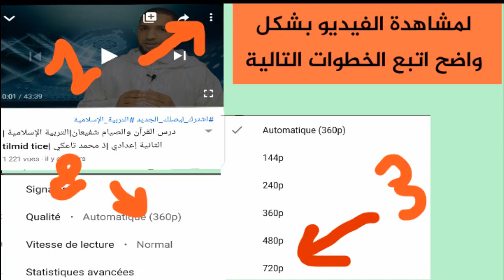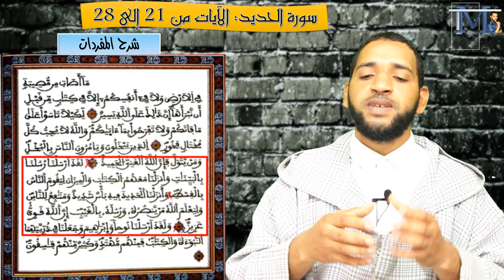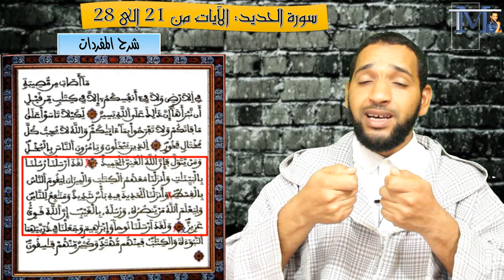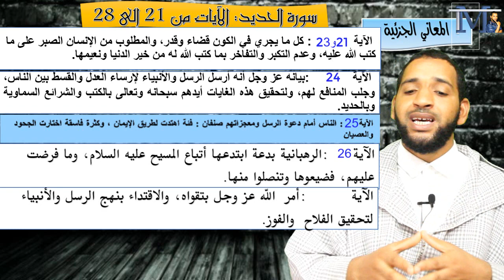دروس التربية الإسلامية الثالثة إعدادي الجزء الأخير من سورة الحديد من الآية 21 إلى 28| ذ تاعكي محمد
دروس التربية الإسلامية (شاركها فالدال على الخير كفاعله 🌹😊)